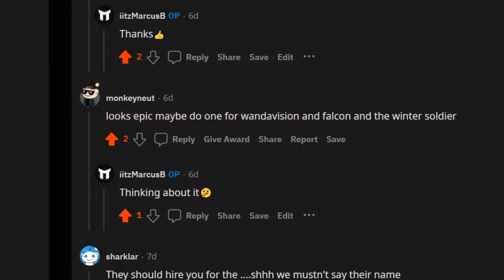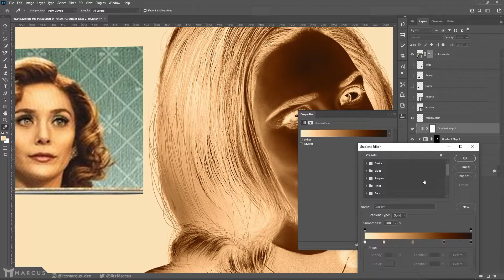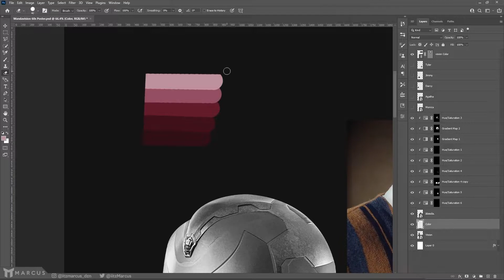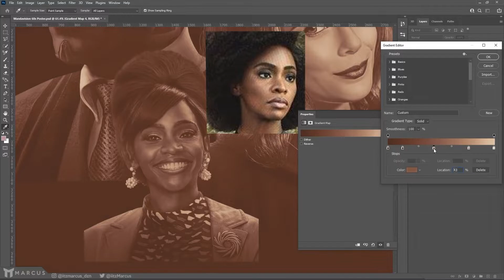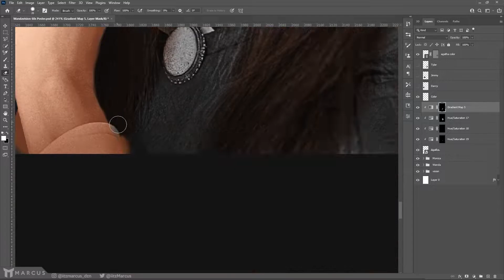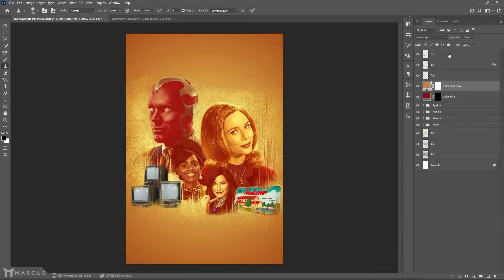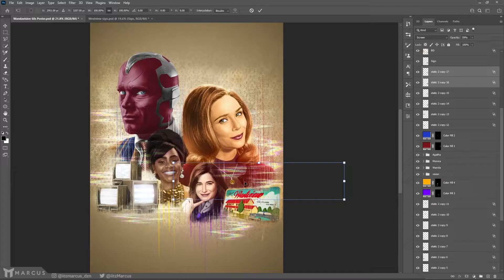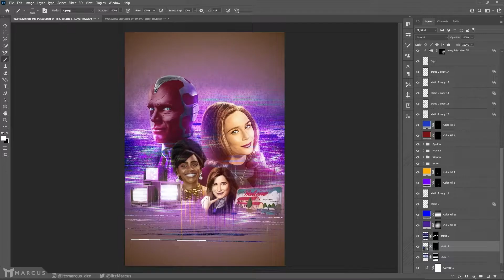How I made a WandaVision poster in Photoshop!